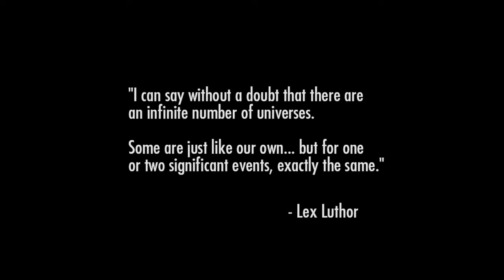Injustice Lets Play #1 AMONGUS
a god has no need to fear a mortal